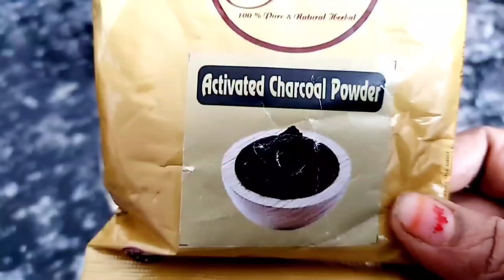मैंने 1चमच्च Coffee मिलाकर लगाया,मेरे बाल इतने काले होगये की मैं dye लगाना भूल गई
Coffee में 1चमच्च मिलाकर लगालो सालों तक डाई क्या मेहँदी लगाना भी भूल जाओगे
Turmeric is very much beneficial for face as well as hair it reduces hair loss

200% गयरंटी के साथ बस नहाने से 1 घंटा पहले लगा लें सफेद बाल काले ना हुए तो कहना

50000%गयरंटी सफेद बालों को काला कर देगा ये रामबाण नुस्खा।Safed balo ka permanent ilaj

१लाख%गारंटी शैम्पू में बस १ चीज मिलाकर लगालो सारे सफेद बाल जड़से काले न हुए तो कहना

Ingredients:
curry leaves
shampoo
coffee
fresh alovera juice
500%गयरंटी इसे लगा लोगे तो सारे colour भूल जाओगे/Dye नही लगाना तो ये लगाओ/सफेद बाल
10लाख%गारंटी ना मेहंदी ना तेल ना कलर।सफेद बालों को एक बार मे ही काला करें।safedbalkalekare

d balo ko kala karne ka natural tarika#balokokalakaisekre

3 Ingredients | Homemade Natural Hair Dye | 100%Natural Hair Dye#safedbalokokalakarnekatarika
ना मेहंदी ना आंवला ना डाई | सफेद बालों को जीवन भर के लिए काला बनाए
६ लाख% गारंटी सफेद बालों को काला करें naturally LIVE Result
९लाख%गारंटी दानों को इसतरह मिलाकर लगालोसफेद bal जड़सेकाले नहुए तो कहनाsafedbalokokalakarnekatarika
 purpose only and should Not be considered as professional advice. we always try to keep our channel and it's content updated but cannot be guaranteed.the contents published on our channel is our own creative work and it's our personal experience. All contents are protected under Copyright law